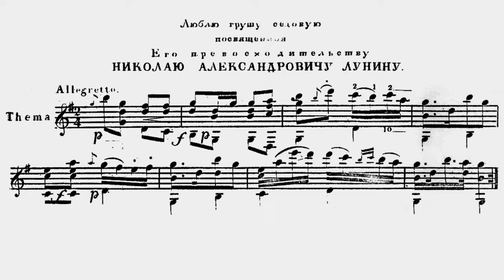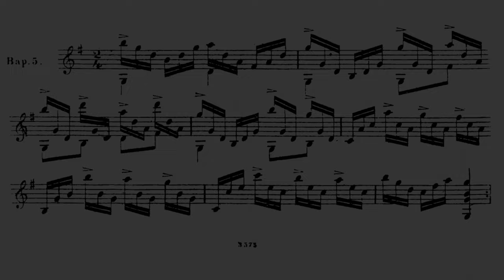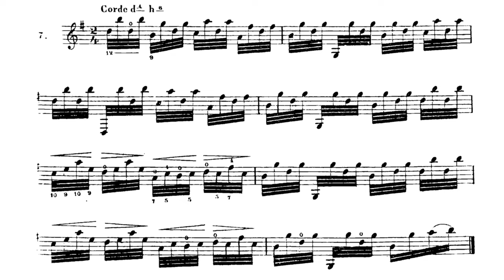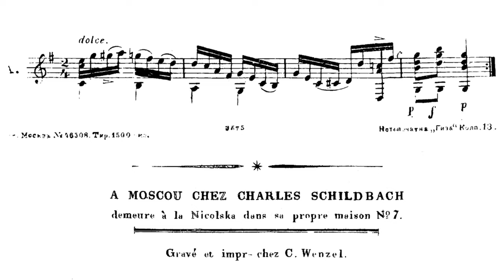M.T.Vysotsky | М. Т. Высотский : «Люблю грушу садовую» | В. Сазонов / V. Sazonov (LP 1968)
M.T.Vysotsky | М. Т Высотский : «Люблю грушу садовую»